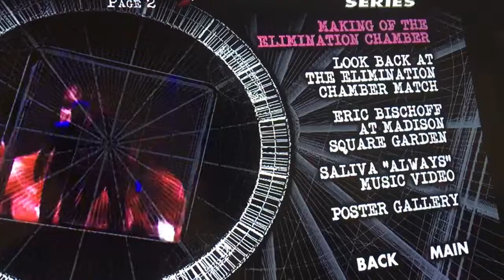Survivor Series 2002 DVD Extras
Extras Menu 2 of 2